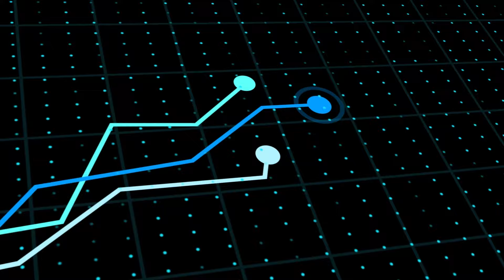US adds 353,000 jobs in January — nearly doubling expectations — as unemployment rate remains steady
US employers added a whopping 353,000 jobs in January — blowing past economists’ forecasts and confounding fears of a slowdown. NY Post Business Reporter Shannon Thaler shares this story.

The blockbuster figure is nearly double the 185,000 jobs economists expected — and marks a surge from the higher-than-anticipated 216,000 jobs added in December and 199,000 increase in November.

The Labor Department said Friday that employment growth was strongest among professional and business services, which saw a gain of 74,000 in January — considerably higher than the average monthly increase of 14,000.

Healthcare, retail, and social assistance jobs also saw an increase, while employment across the mining and oil sectors decreased.

The unemployment rate remained steady at 3.7% in January for the third month in a row. The reading was a tick under the 3.8% that economists were forecasting.